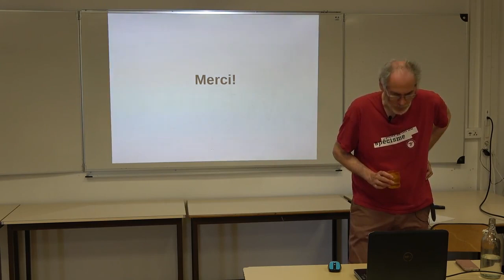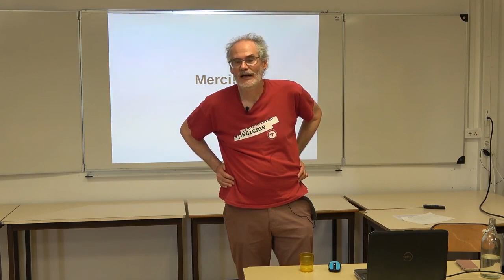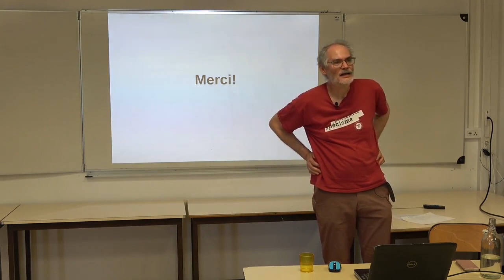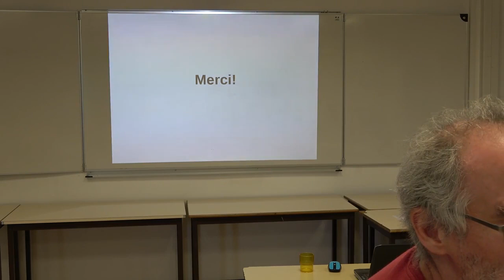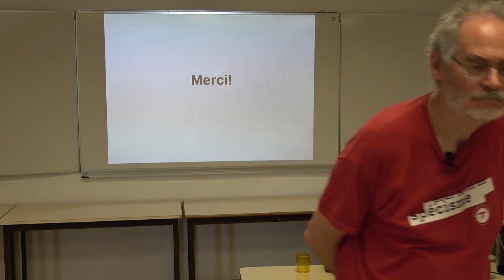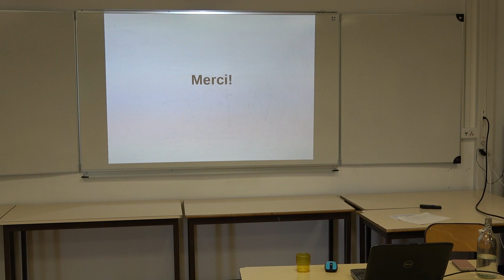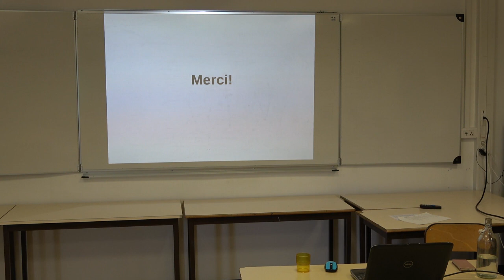D'une convergence des luttes à l'autre (le débat)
Intervention aux Estivales de la question animale 2018. Seconde partie: le débat.

Pour plus d'informations, la liste des diapositives, des extraits vidéo et des transcriptions